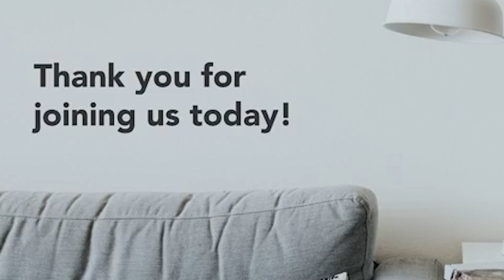In Remembrance of Jesus